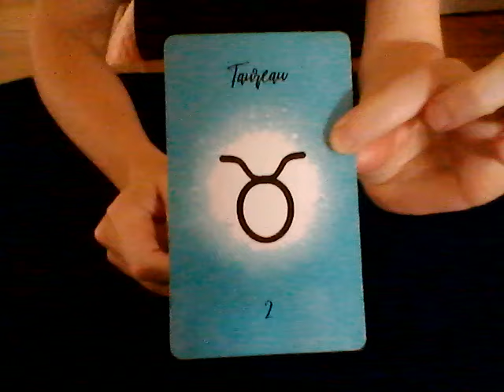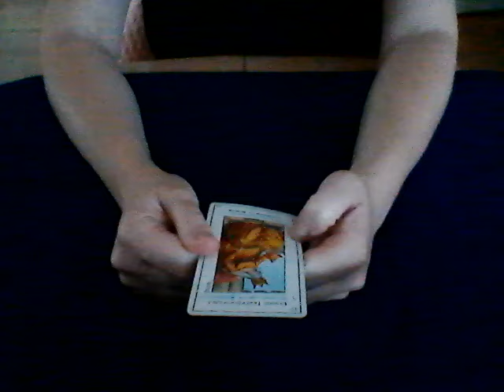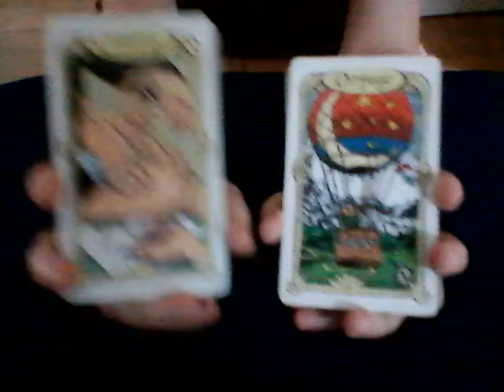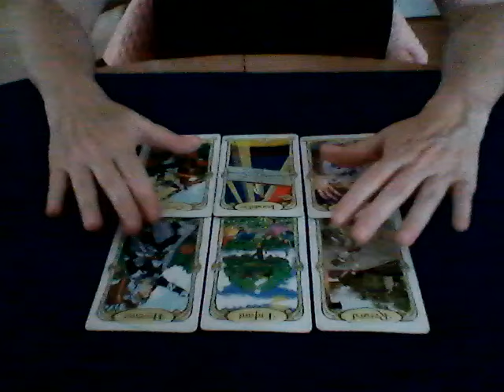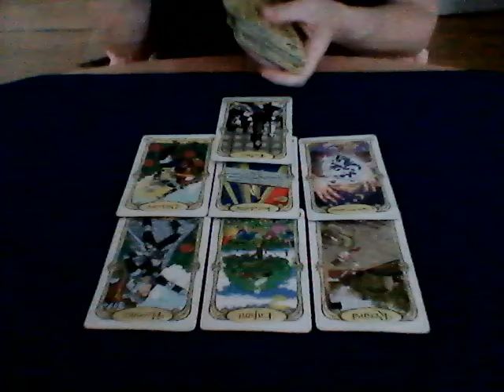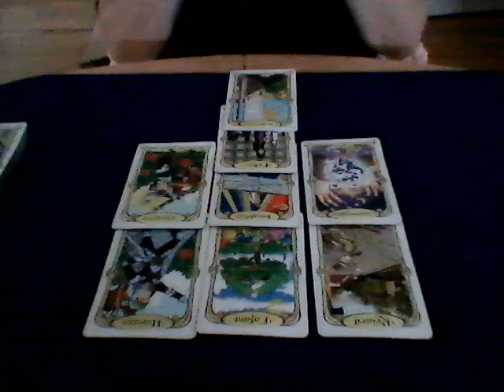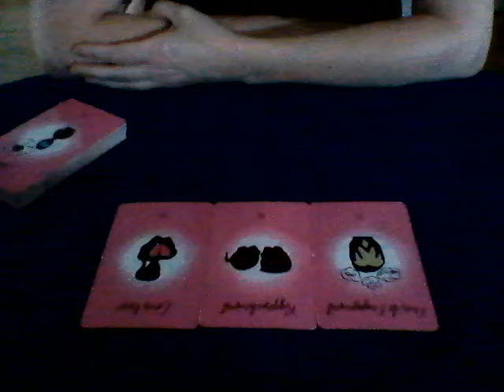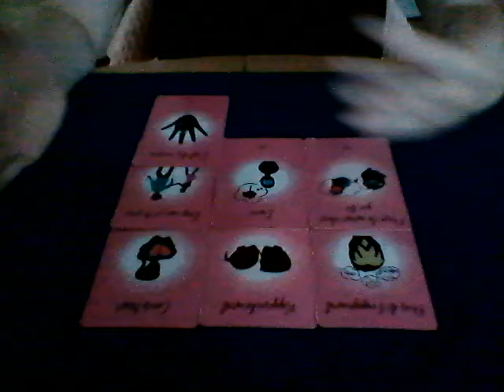Taureau du 2 au 8 septembre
Bonjour à toutes et à tous, ravie de vous retrouver sur ma chaîne sur laquelle, je vous propose des guidances avec différents jeux et oracles pour vous guider au mieux sur votre chemin de vie en toute bienveillance !